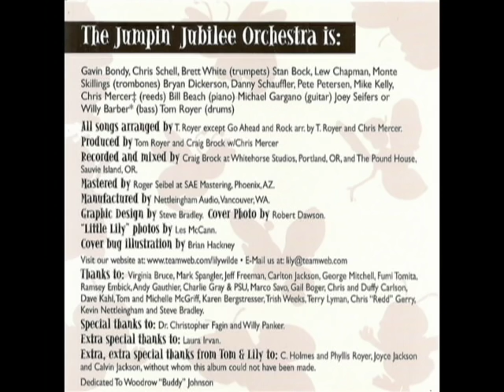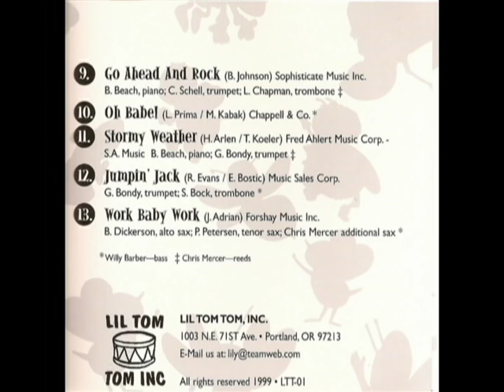Lily Wilde Mister Five By Five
track 1 from the album Insect Ball
Lily Wilde and her Jumpin' Jubilee Orchestra